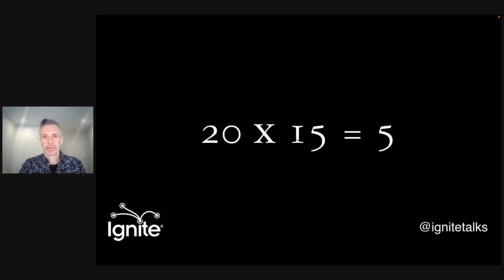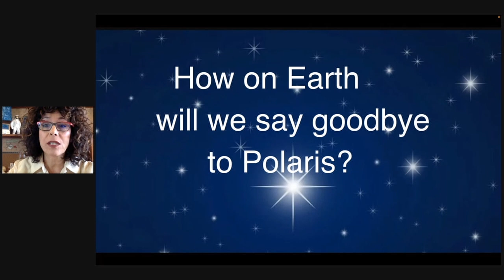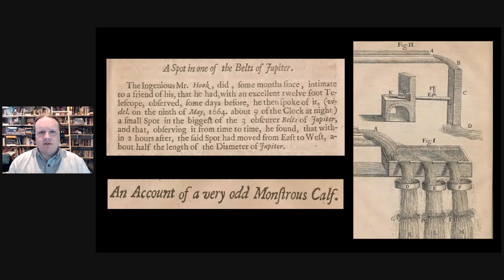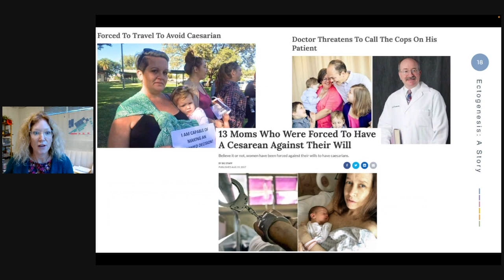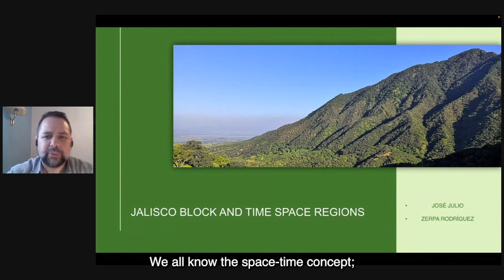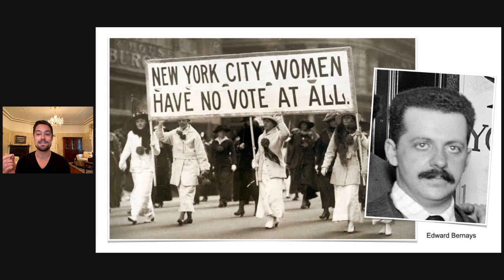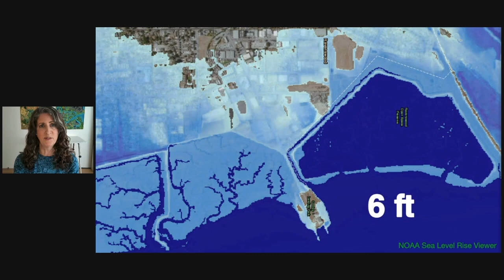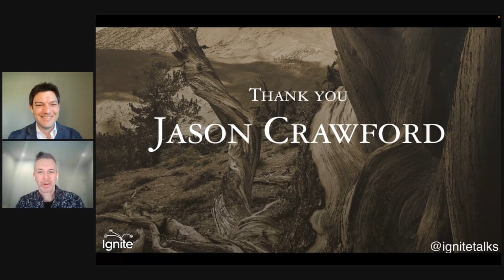Long Now Member Ignite Talks 02022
For almost two decades, Long Now has produced hundreds of talks from the world’s leading long-term thinkers—and it’s all possible because of the support of our members and donors. Now, we are showcasing a curated set of short Ignite Talks created and given by the Long Now Members themselves.

With thousands of members from all around the world, the Long Now community has a wide range of perspectives, stories, and experiences to offer. What's an Ignite talk? It's a story format created by Brady Forrest and Bre Pettis that's exactly 5 minutes long, told by a speaker who's working with 20 slides that auto-advance every 15 seconds (ready or not).

More than 11,000 people across 65+ countries have signed up to become a member of The Long Now Foundation. Our membership includes students, CEOs, writers, scientists, parents, politicians, musicians, artists, naturalists, journalists, professionals, famers, explorers, astronauts and more - we welcome all ages, races and genders to join the organization and share the ideas about long-term thinking and responsibility with their friends, families and networks.

The Long Now Foundation is a non-profit dedicated to fostering long-term thinking and responsibility and we are entirely supported by donors and members. Membership connects you to a whole world of ideas, people and projects working to make a better future and your support will help inspire long-term thinking for generations to come.

Our Ignite Speakers and Their Talks:

Monica L. Smith: Nature Always Wins
George Ferrandi: Introducing: Jump!Star
Matthew Dockrey: Scientific revolutions are kind of messy
Thais Nye Derich: Ectogenesis
Sandy Litchfield: On Distant Keys
Jose Julio Zerpa Rodriguez: West Mexico Volcanoes
Adam Long: How Marketers Ruined The World For The Long Term
Linda Gass: The Living Shoreline: Growing Community & Planting for the Future
Jason Crawford: Can economic growth continue over the long term?

"Long Now Member Ignite Talks 02022" was given on May 25, 02022 as part of Long Now's Seminar series. The series was started in 02003 to build a compelling body of ideas about long-term thinking from some of the world's leading thinkers. The Seminars take place in San Francisco and are curated and hosted by Stewart Brand. To follow the talks, you can: